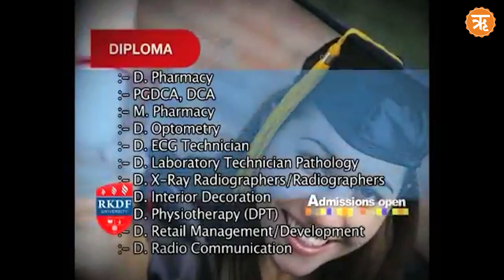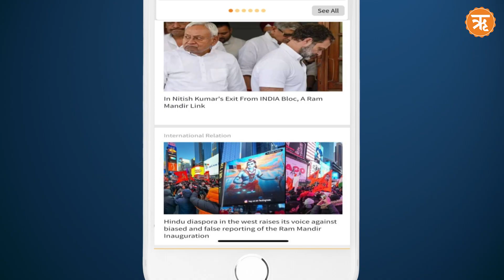Headlines of the Day | Bihar Post-Poll Violence | VP Dhankar to Visit Iran for Condolence Ceremony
Vice-President Jagdeep Dhankar is scheduled to visit the Islamic Republic of Iran on May 22, 2024, to attend the official ceremony offering condolences for the tragic passing of Iranian President Ebrahim Raisi, Foreign Minister Dr. Hossein Amir-Abdollahian, and other officials in a helicopter crash.